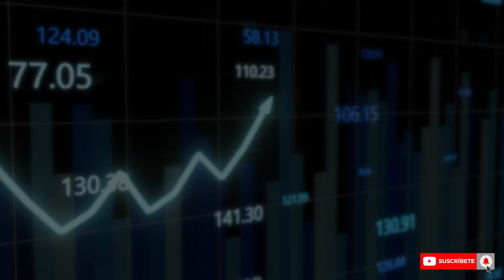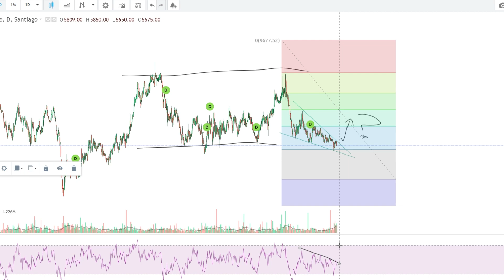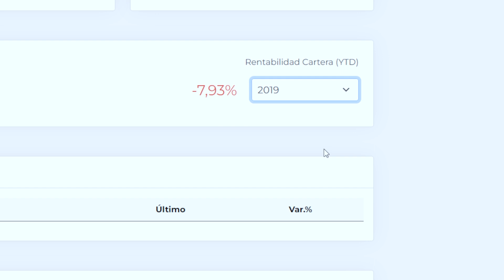Como invierte un simple y común inversor Chileno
Hola, mi nombre es Luis, ingeniero, 34 años. En este video me presento, les cuento como invierto, cuales han sido mis resultados, y lo que espero compartir con ustedes en este canal. Mi pequeño grano de arena para la inversión en la bolsa chilena.